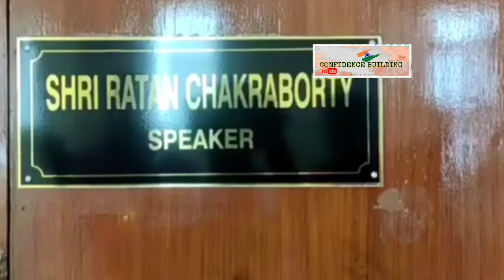করবুক বিধানসভার BJP বিধায়ক বুরবুমোহন ত্রিপুরা গেরুযা শিবির ছাড়লেন।